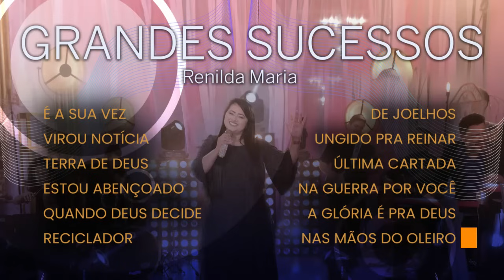Renilda Maria | Grandes Sucessos